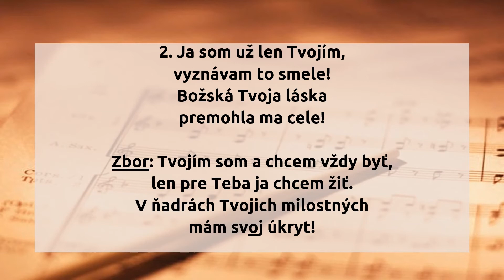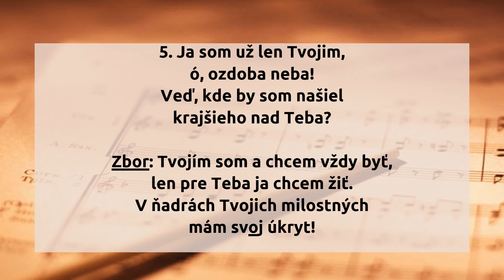268. Ja som už len Tvojím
268.  Ja som už len Tvojím

1. Ja som už len Tvojím,
ó, Jezu, na večnosť,
však so stavom svojím,
natrápil som sa dosť.

Zbor: Tvojím som a chcem vždy byť,
len pre Teba ja chcem žiť.
V ňadrách Tvojich milostných
mám svoj úkryt!

2. Ja som už len Tvojím,
vyznávam to smele!
Božská Tvoja láska
premohla ma cele! Zbor:

3. Ja som už len Tvojím,
ó, dobrý Pastieru!
Tvoju ku mne vernosť
vážim si nadmieru! Zbor:

4. Ja som už len Tvojím,
žriedlo večnej spásy,
chcem plniť ochotne
vždy Tvoje rozkazy! Zbor:

5. Ja som už len Tvojim,
ó, ozdoba neba!
Veď, kde by som našiel
krajšieho nad Teba? Zbor:

hudba: Robert Lowry
slová: Ján Andrášik